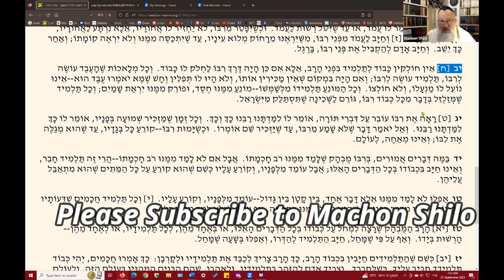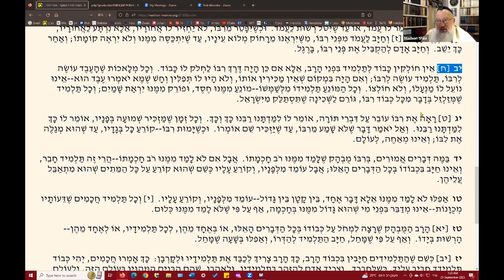Rav Yosef Shalom Elyashiv ztz"l's Relationship with Rav Yehoshua Yeshaya Neuwirth ztz"l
Want to receive updates regarding Machon Shilo activities? Join a Machon Shilo updates group on Whatsapp or Telegram at the following links: